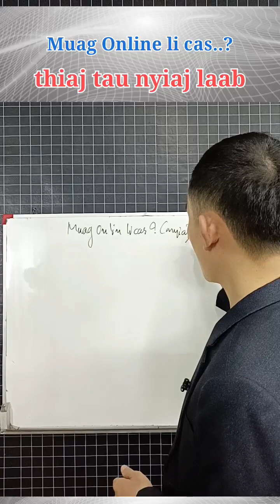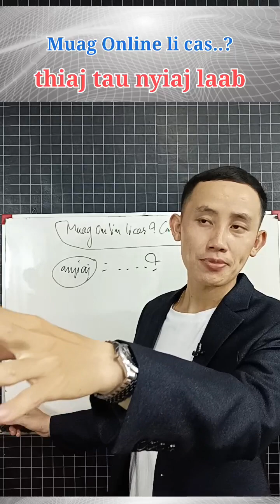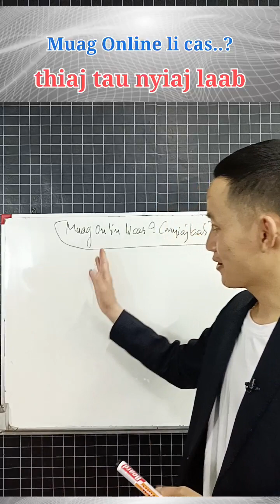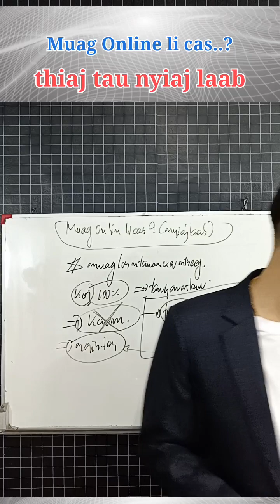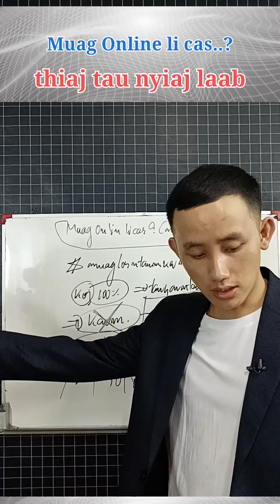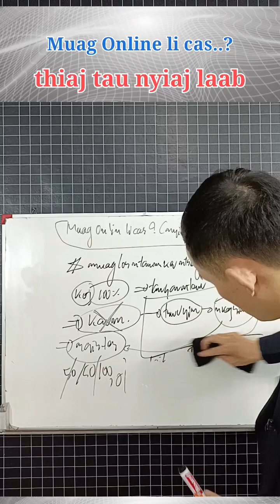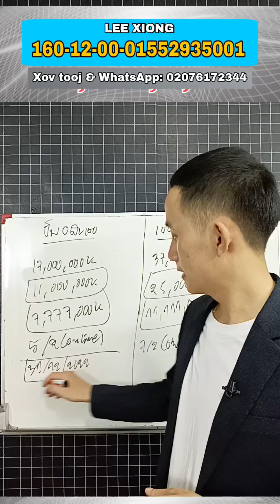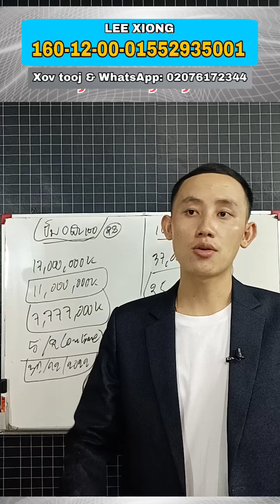Muag Online li cas thiaj tau nyiaj laab...?